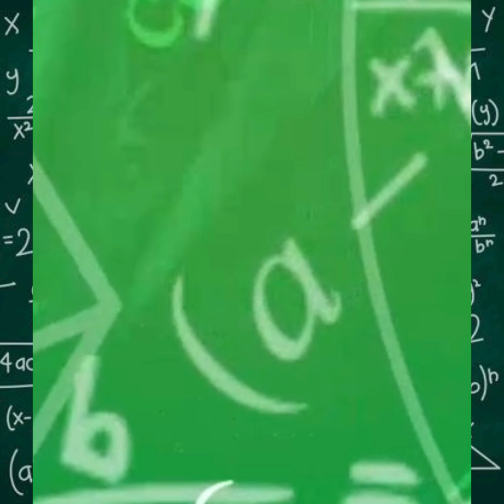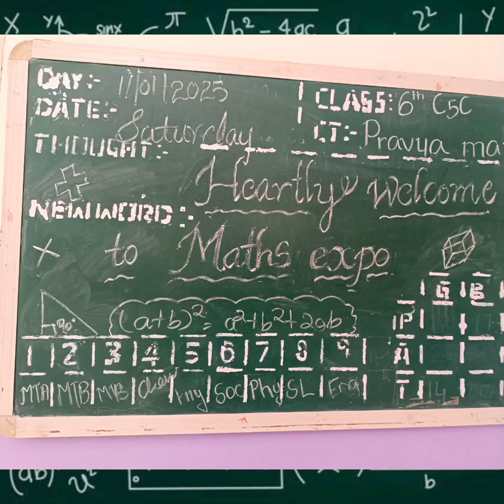math day Celebrations || Sri Chaitanya Techno School, Uttarahalli branch || Math Expo and Math Day.